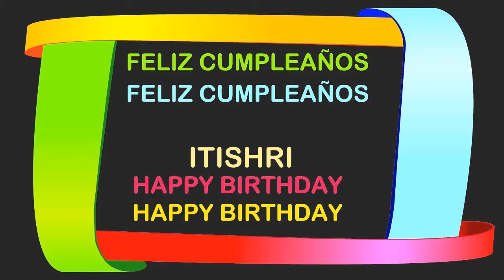Itishri Birthday Postcards & Postales